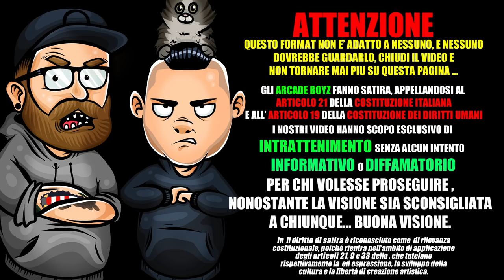JUNIOR CALLY - BULLDOZER | RAP REACTION 2018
Gli ARCADEBOYZ fanno la REACTION al nuovo singolo di JUNIORCALLY dal titolo BULLDOZER , prodotta dallo stesso JUNIOR CALLY ! la traccia presenta dei fortissimi richiami alla musica ELETTRONICA rimandando la mente a vecchi ricordi di autopista, zucchero filato e giostre da sabato sera!

da GENIUS :
 “Bulldozer” è un singolo di Junior Cally, pubblicato il 28 settembre 2018 in anticipazione al suo primo album.

La produzione è curata dallo stesso Junior Cally, sotto lo pseudonimo di antigasprod (in precedenza Theodor Malkova).

JUNIOR CALLY - BULLDOZER TESTO COMPLETO :

[Strofa 1]
Atterro in piazza, tutta la ciurma salta al contrario
Gridano "Oh mamma! Cally è tornato!"
Bulldozer, esco di mattina ma non amo il sole
Sai, preferisco uscire di notte
Torno da mia mamma, ascolta 'sta traccia
Sì, li mandi a nanna anche senza la faccia
Mettiti al riparo perché sai, la gente mente
Il paese mi schifava però sai, recentemente
Il tipo è ritornato indietro a dirmi "Ce l'hai fatta!"
E mentre lo ringrazio io mi auguro che schiatta

[Ritornello]
Senti le sirene che arrivano dalla luna
Sono le mie streghe fra' tu non aver paura
Anche senza bianca ye, siamo pazzi e basta
È solo la mia squadra che sta scendendo in piazza
Corri fratello, più forte che puoi
Scappa dagli infami e da quegli avvoltoi
Vuoi stare con noi? Mi dispiace non puoi
Se ti prendiamo sono affari tuoi

[Strofa 2]
Sì, li ho derisi, ho mandato l'hater in crisi
Anche io ho la crisi d'identità, sono incazzato ma faccio sorrisi
Guardo allo specchio e non mi riconosco
Al ristorante non chiedono foto
Ringrazio Dio
E quando vedo che fanno dei selfie gliela scatto io
Mi muovo fra', la gente sai mi piace molto tanto
Chiedo sigarette dai, solo una soltanto
Tu non sai chi sono, faccio i trabocchetti
Dimmi che ne pensi tu di Junior Cally
"Ah si, quel babbo" poi chiedi "Perchè?"
Perché Junior Cally è qui davanti a te